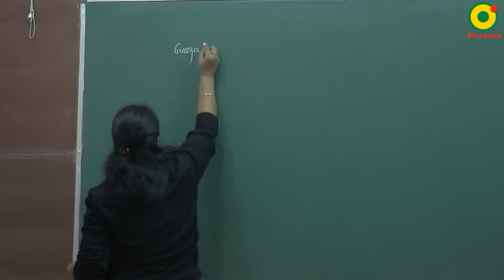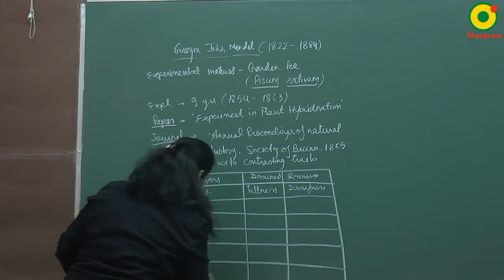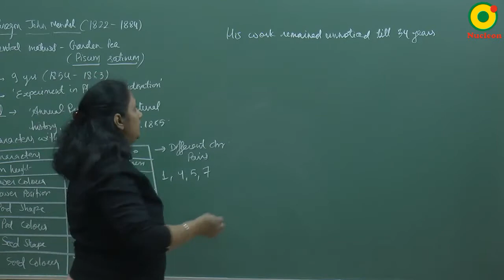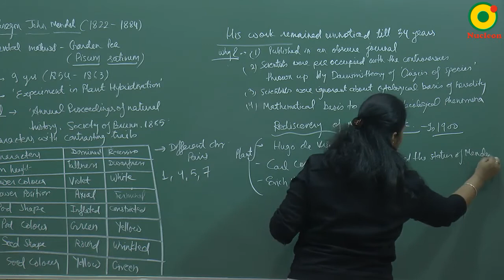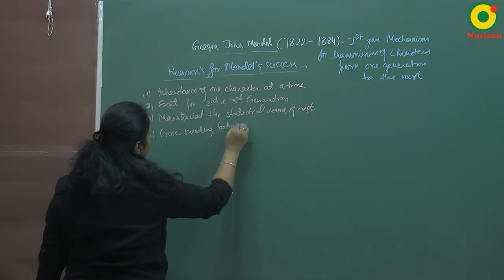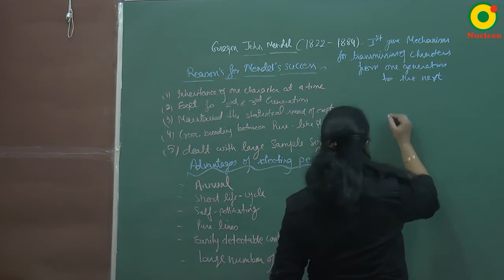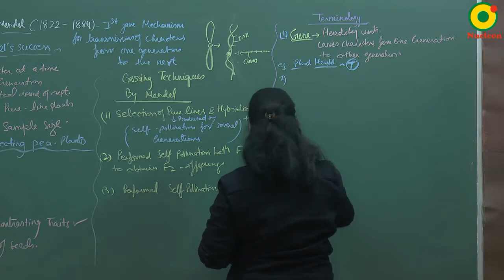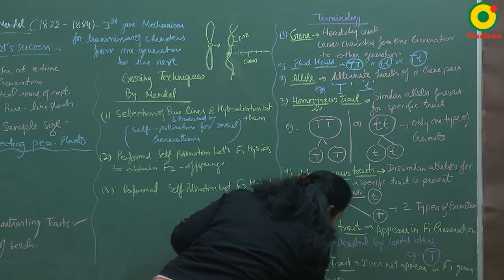Class 10 Science | how do organisms reproduce 02A by AN mam @ Nucleon IIT JEE NEET Kota